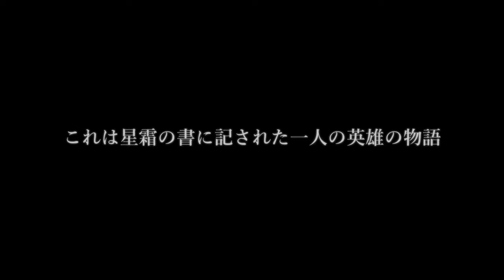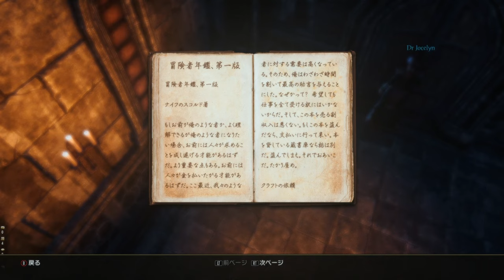【REC#01】戦士ギルド ~The Elder Scrolls Online~【PC/JPN】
皆さんギルドには加入されてますでしょうか？
脅かす恐怖、強い難敵、これ等に立ち向かうには
仲間が必要でしょう。
もちろん無理にとは言いませんが…。
でも孤高を貫く英雄でさえ加入しているギルドがあります。
それが「戦士ギルド」と「魔術師ギルド」です。

今回のシリーズはこの二つのギルドのクエストラインをご紹介するべく、
我が分身アラン・レオニダスと共に冒険してまいります。